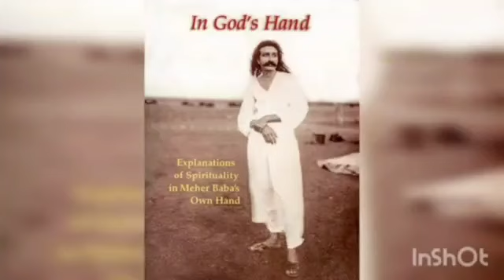जगी मेह्रर् राचा होउनिया दास जय हो मेह्र्र् बाबा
Video from Anil Kale